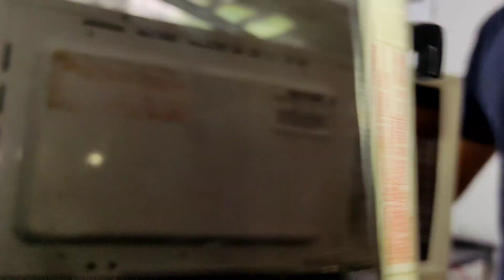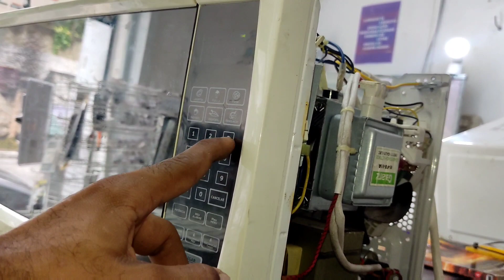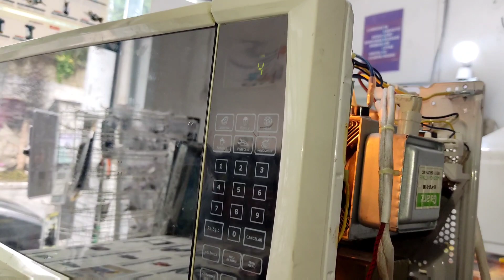MICROONDAS COM MAGNETRON QUEIMADO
CLIQUE ABAIXO E APRENDA COM OUTROS CANAIS CONTEUDOS GRATUITOS

Dicas do dia a dia simples para serem usadas.